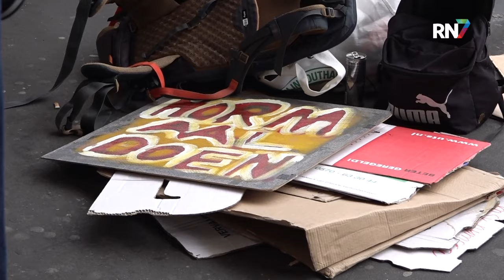Nijmeegse studenten vertrekken alsnog naar Utrecht || RN7 REGIONIEUWS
Nijmeegse studenten vertrekken alsnog naar Utrecht voor een demonstratie tegen de bezuinigingen in het hoger onderwijs. Burgemeester Dijksma van Utrecht heeft gistermiddag de organisatie verzocht het protest af te lassen en daar is gehoor aan gegeven. Maar lokale studentenvakbonden verzamelen alsnog voor een protest, waaronder de Nijmeegse AKKU.